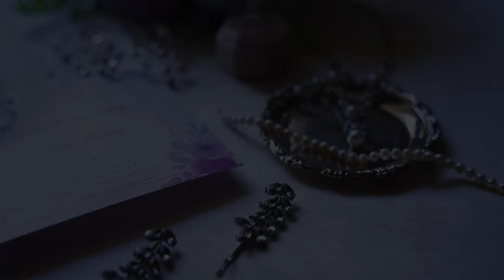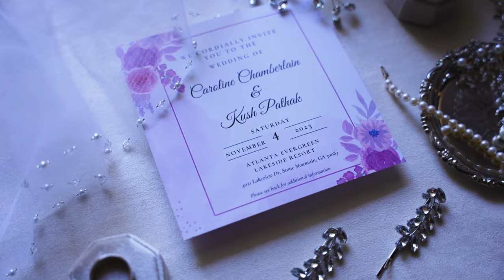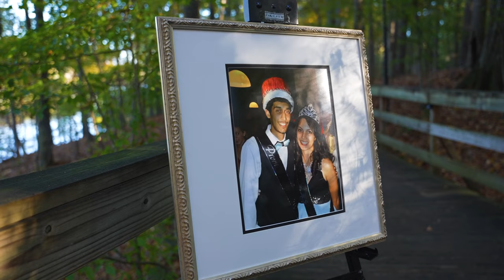Caroline and Kush - November 4th, 2023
Caroline and Kush's beautiful wedding day in Stone Mountain, Georgia.